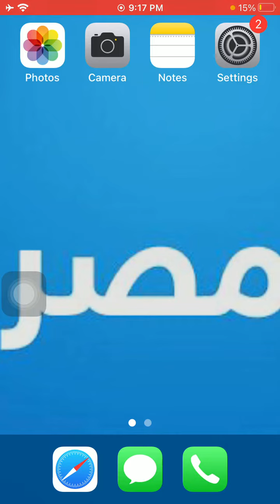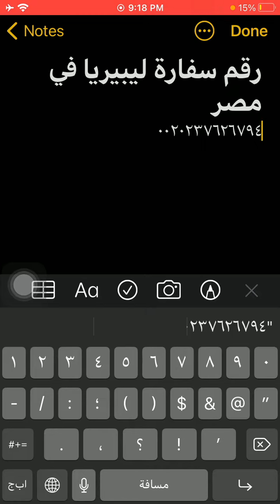رقم سفارة ليبيريا فى مصر